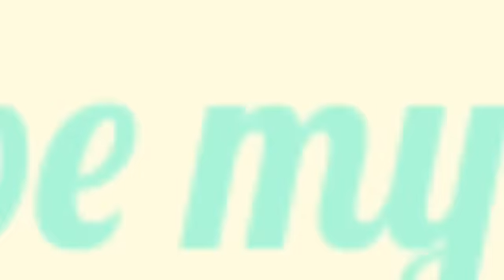Best 100 % Natural Homemade Lip balm | beetroot lipbalm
DIY Best Natural Homemade Lip balm Recipe | How To Make Lip Gloss At Home (Pink Lip balm)